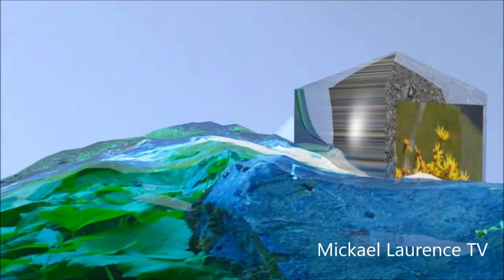Mickael Laurence - Another world "new age" relax music, instrumental, soft piano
Mickael Laurence   Another world
"Relax music"